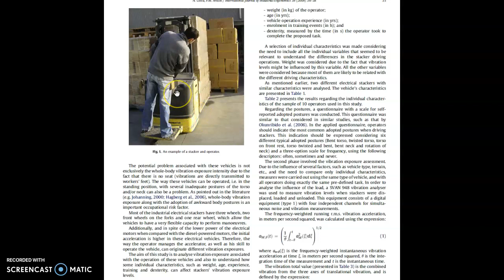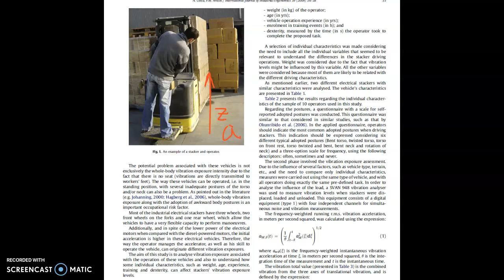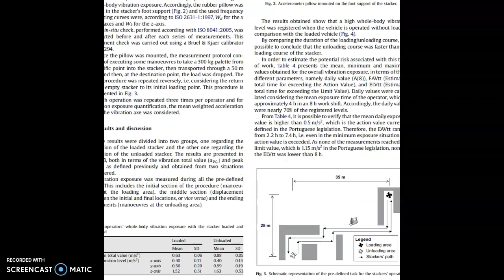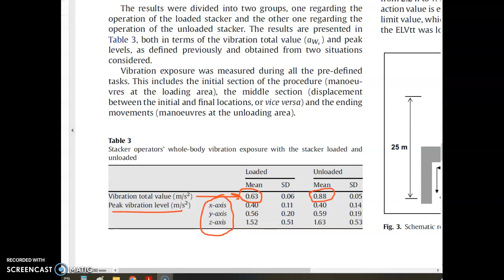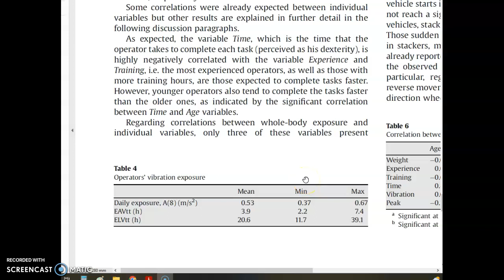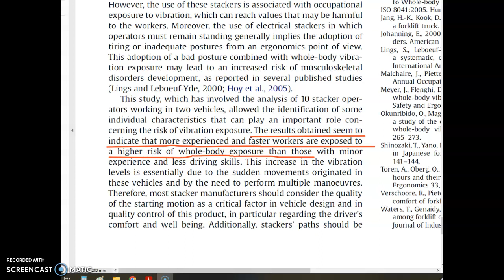NIVELES DE VIBRACION EN OPERADORES DE MONTACARGAS ELECTRICOS